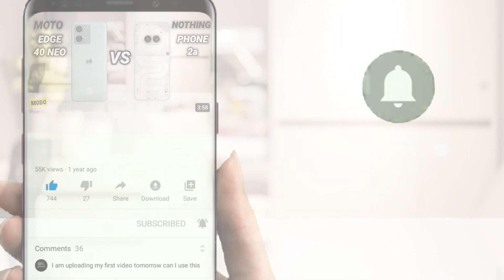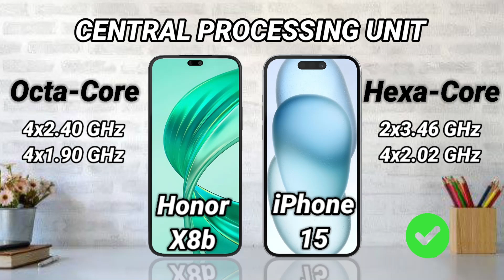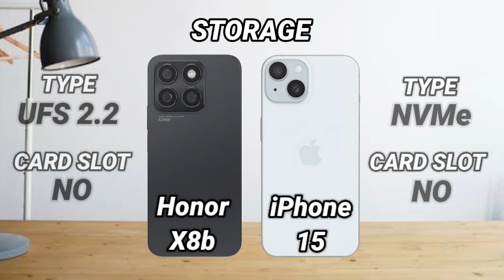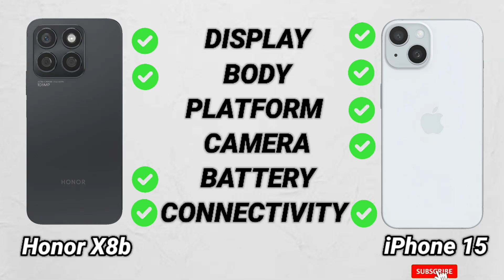Honor X8b VS Apple iPhone 15 | Smartphone Comparison | Which one is best?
Honor X8b VS Apple iPhone 15 | Smartphone Comparison
Honor X8b VS Apple iPhone 15 | Which one is best?

iPhone 15 price in Philippines
iPhone 15 in india
Honor X8b Vs iPhone 15
iPhone 15 Pro Max vs Honor X8b || which one is the best
Honor X8b 5G Vs iPhone 15 Camera Test Comparison
iPhone 15 vs Honor X9b || Honor X9b vs iPhone 15
HONOR X8b Review, It looks like an apple
HONOR X8b - Reseña con todos los detalles del Android que parece un iPhone
Honor X9b VS iPhone 15 - Full Comparison ⚡Which one is Best
iPhone 15 vs Honor X8b
honor x8b unboxing
honor x8b hands on
honor x8b pubg test
honor x8b camera
honor x8b zoom test
honor x8b gaming test
honor x8b features
honor x8b camera review
honor x8b 5g camera
honor x8b vs
honor x8b price
honor x8b price in pakistan
honor x9b vs iphone 15 full comparison
honor x9b vs iphone 15
iphone 15
iphone
honor x9b
honor x9
tech
technology
gadgets
gadget
unboxing
review
unbox